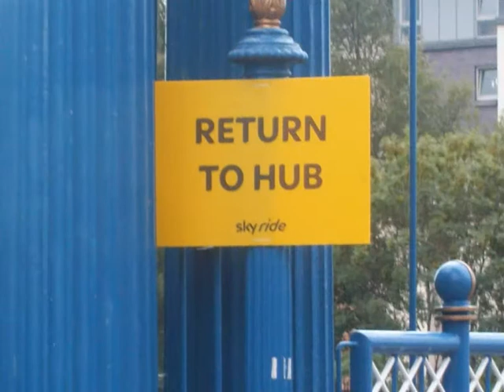Sky Ride Glasgow 2010